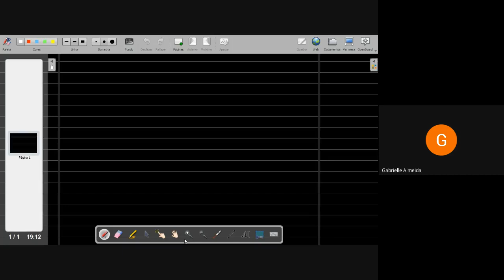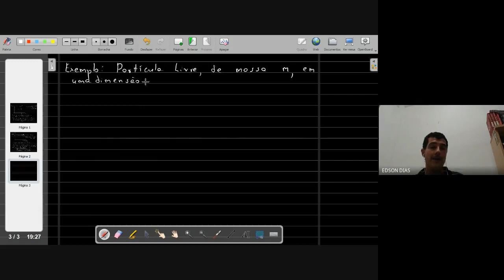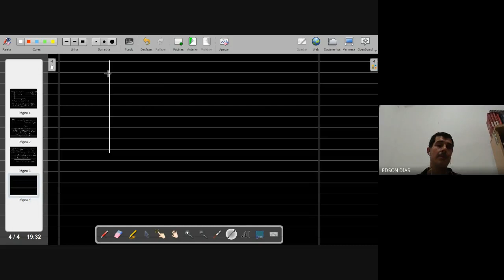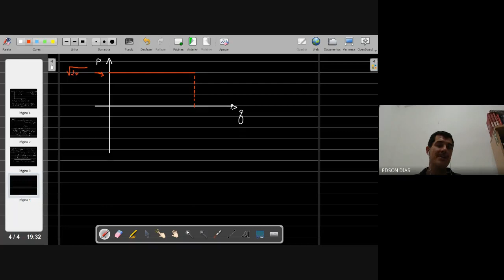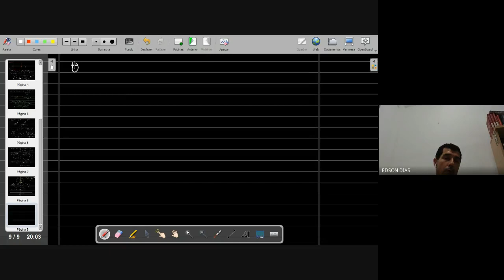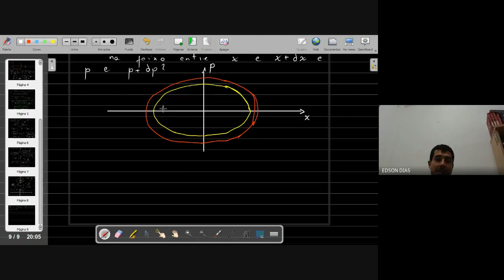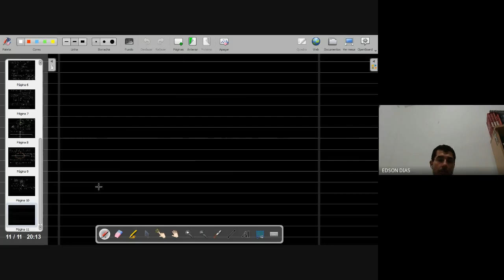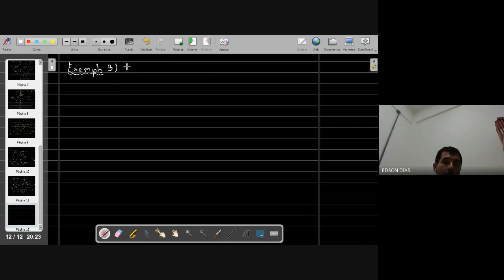Física Estatística - aula 10 - (2021/03/03)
Descrição Estatística de um sistema físico. Discussão sobre a descrição dos estados acessíveis a um sistema clássico, e da Mecânica Estatística no Espaço de Fases.